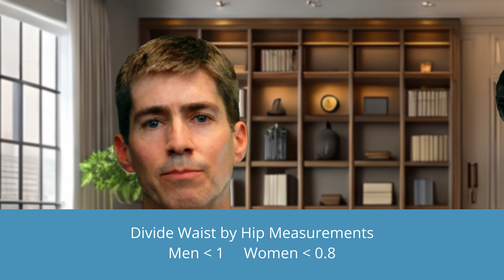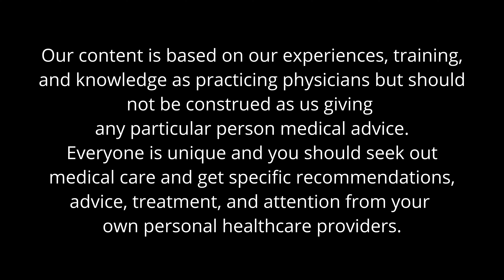ONE EASY Measurement Is Better For Health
🍐🍏 🦊Welcome to Episode 3 of 2 Docs and The Fox! 🦊🍐🍏

In this video, we're tackling the pressing issue of obesity and the limitations of common adiposity measures like BMI. Join us on this journey as we explore the dangers of obesity, alternatives to BMI, and our recommendations for weight loss. Find out the truth about body measurements and why doctors evaluate your weight.

What are your experiences with obesity measures, and do you think there's a better alternative to BMI?

Don't forget to give this video a 👍 if you found our video helpful!

* Select photos/videos provided by Pixabay *

** The information in this video is not intended to substitute professional medical advice or treatment. Although both Dr. Miles and Dr. Fricks have many years of experience in family medicine, your health is unique to you. All content should be used for general information purposes, encouraging viewers to open dialogue with their own physician/health professional. **